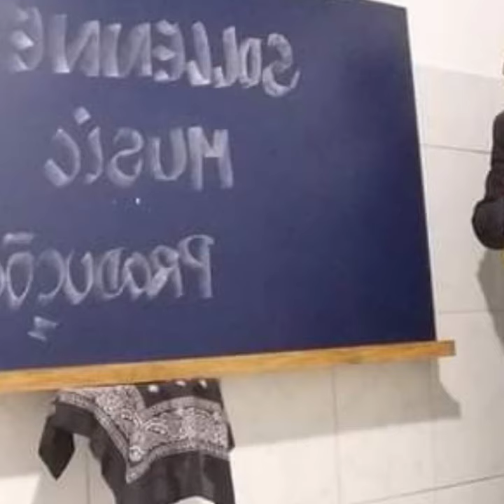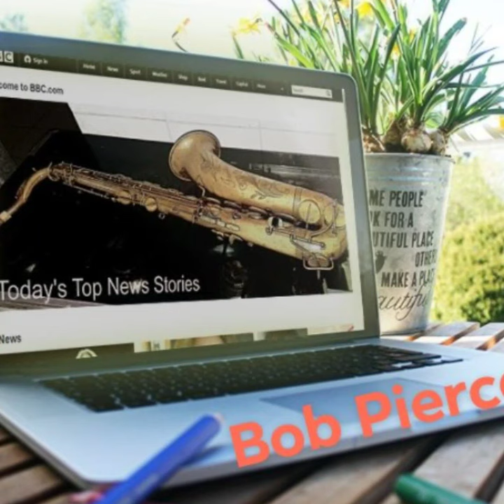Bob Pierce - Contrito, Venho a Ti ( Solo )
Hymns Sacred  Solos Tenor Sax
Gravação Agosto 06/20 - Categoria: Musica
Montagem Agosto 07/20
Playback Karaoke Vildomar Miquilino